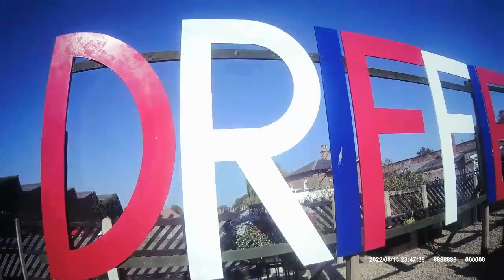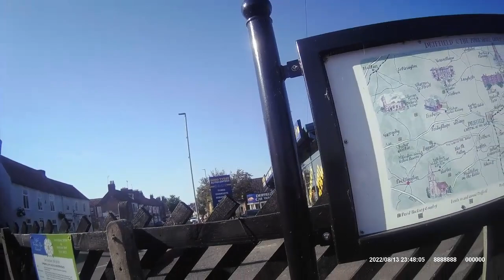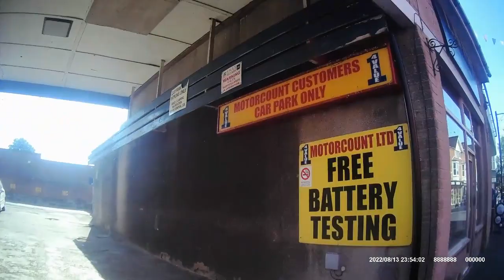Driffield Steam show, East Yorkshire.